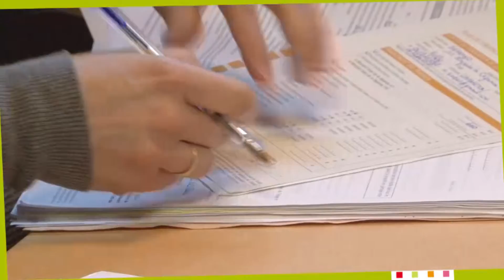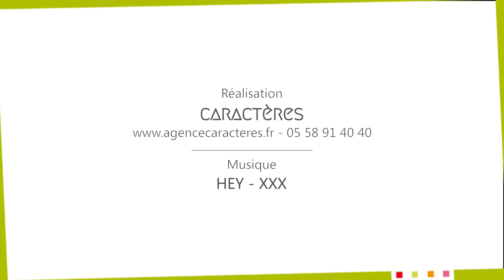Des Aides Pour Toit - Interview de Pauline du Pact des Landes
Interview de Pauline du Pact des Landes, réalisée dans le cadre de l'Opération Programmée d'Amélioration de l'Habitat du Grand Dax